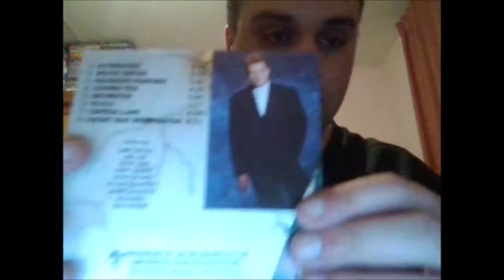Jazz album episode 82 - Tom Schuman 'Extremities' review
Welcome to another edition of the jazz album reviews series and today i am going to be taking a look at an album which came out 32 years ago in 1990 on GRP records and that's  'Extremities', the debut album by Tom Schuman of Spyro Gyra.

Keyboardist and composer Tom Schuman is currently a member of Spyro Gyra who are one of the most popular and successful bands in contemporary jazz and he has played on every single album since their inception, he has also composed and co composed virtually all of the band's music.

'Extremities' is the first album that Tom Schuman has recorded and released under his name as a bandleader which showcases not only piano and keyboard playing but his composing skills as well and you can how much of a big role he plays in the sound and music of Spyro Gyra.

'Extremities' features some big names from the jazz genre, artists such as Dave Weckl, Eddie Gomez, Bob Berg, Jay Beckinstein to name a few. The music is typical of the time in terms of the synth sounds but embraces all styles of music from jazz to fusion to pop which makes for an enjoyable listening experience while showing different sides to Tom Schuman and his playing.

Highly recommended for all fans of Spyro Gyra.